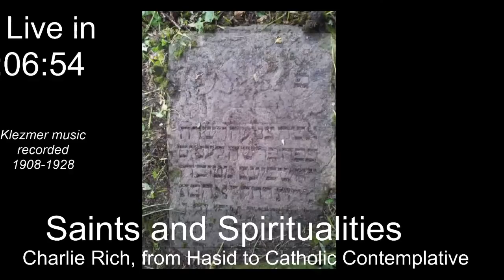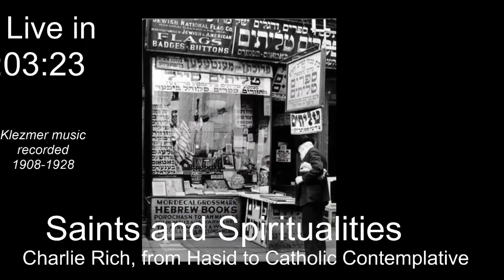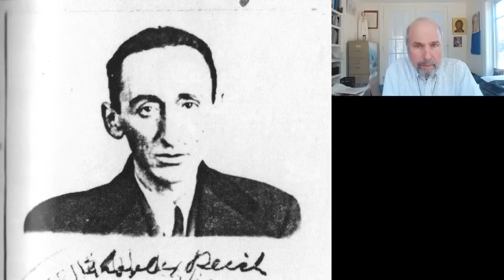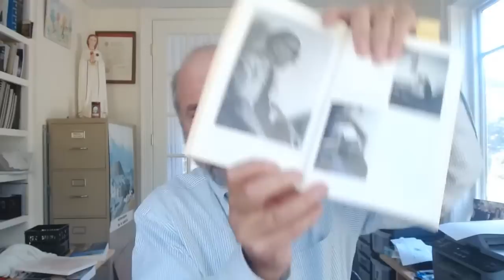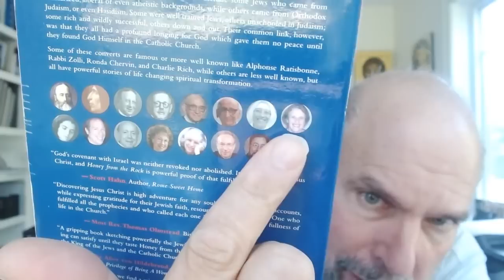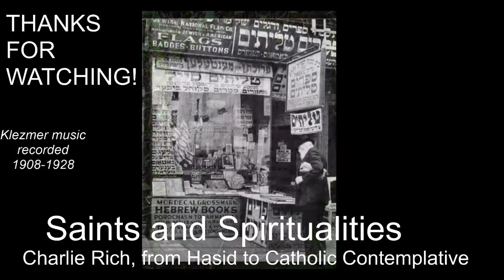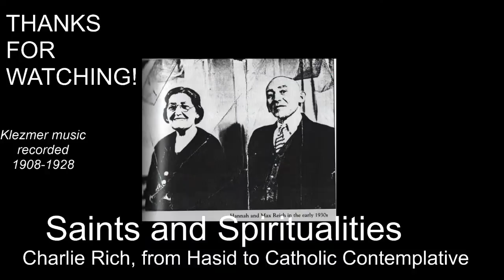Saints and Spiritualities --- Episode 5 Charlie Rich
The series considers major Catholic saints and their spiritualities.
 This episode is on the spirituality of Charlie Rich (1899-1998), a Hasidic Jew from Eastern Europe who lost his faith in God and refound it, far greater, in the Catholic Church.
Several of his works are available for free on the internet for download:

"The Embrace of the Soul - Reflections on the Song of Songs"